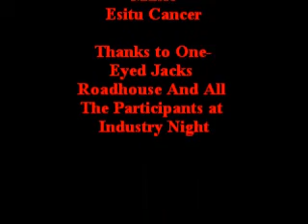Industry Night!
Every Tuesday at One Eyed Jacks in Lynnwood NO COVER CHARGE all bands, promoters, venue staff welcome right off of Hwy 99 in Lynnwood 8-10 p.m. Guest speaker every week networking, bands, babes, and fun! Oh and drink specials too :)